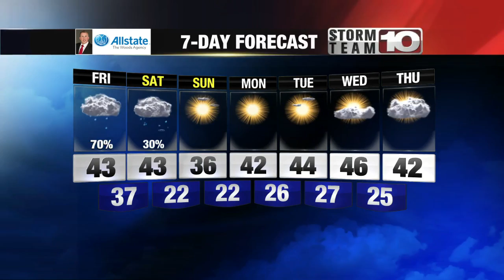Thursday Evening Forecast